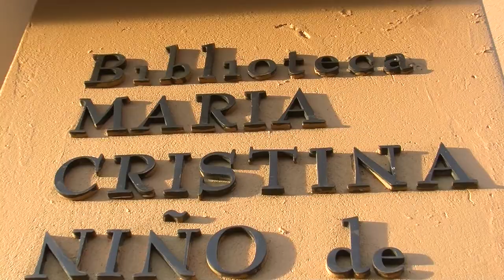Cuando los extranjeros visitan el Campus del Poli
Representantes de siete países estuvieron en el Campus del Poli ¿Cuál fue el motivo de su visita? ¿Qué dijeron al ver nuestras instalaciones?